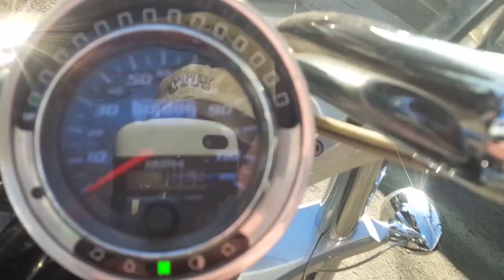06 big dog